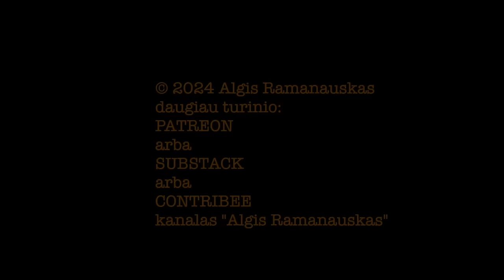Ramanauskas 20241002 JOGAILA MORKŪNAS vieša versija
Ir vėl su gerb. Kulkosvaidžiu

TEMOS:
00:00:00 Intro apie vardą ir gyvūnus. Aistra civilinei aviacijai. Eilės oro uoste prie vartų
00:05:38 Jau nebe senbernis? Mokesčiai Lietuvoje. Mūsų valdžia
00:19:10 Vidurinioji klasė Lietuvoje
00:23:13 Kiek reikia socializmo?
00:26:40 Patyčios mokykloje. Ainė Ramonaitė ir Runkelių Lietuva
00:37:56 Socialistas Ramanauske. Gen Z
00:44:44 Papolitikavimas apie Lietuvos jėgas. Tratas, Tutkus ir kiti _ždūnai_
00:51:00 Vilniaus merai. Zuokas. Balionai: tie faini ir tie kontrabandiniai
01:01:15 Kaip keičiasi korporatyvų dalyviai
01:07:50 Vidurinis lavinimas rusų kalba. Imigracija
01:12:09 Atsakymai į Rėmėjų klausimus